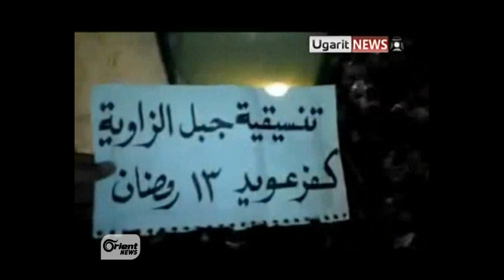كفرعويد..أم الشهداء ونقطة التقاء الأحرار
تقرير تلفزيون الأورينت - كفرعويد..أم الشهداء ونقطة التقاء الأحرار